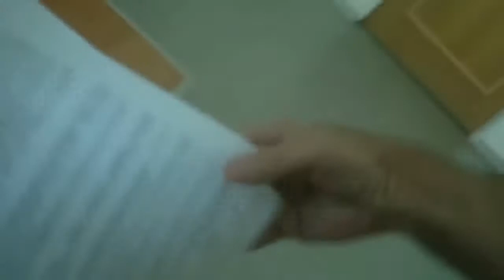гражданин СССР в суде